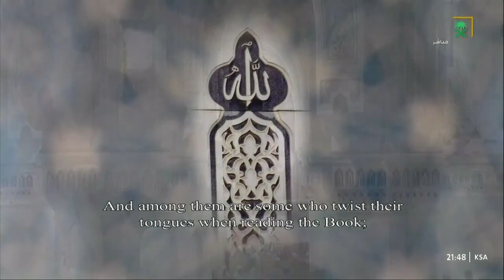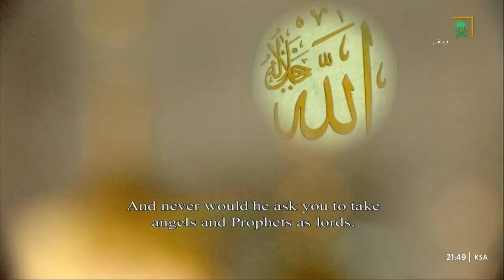صلاة التراويح الحرم المكي الشيخ بندر بليلة ليلة 4 رمضان 1444 هـ | آل عمران 42 - 92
صلاة التراويح الحرم المكي الشيخ بندر بليلة ليلة  4 رمضان 1444 هـ

آل عمران 42 - 92

تراويح ١٤٤٤
بث مباشر صلاة التراويح من الحرم المكي
تراويح الحرم المكي 1444
ع بندر بليلة
تراويح المسجد الحرام
التراويح من الحرم المكي

# بندر_بليلة